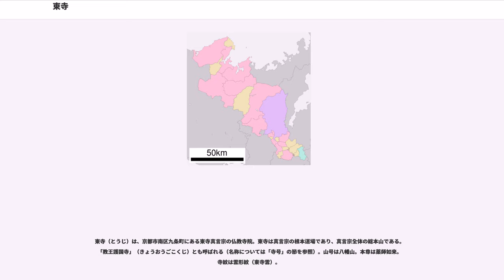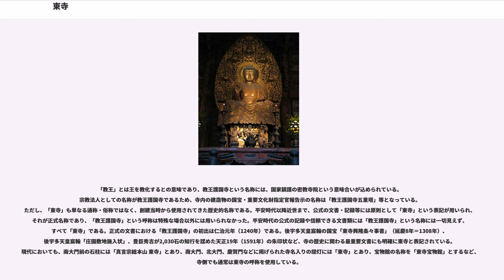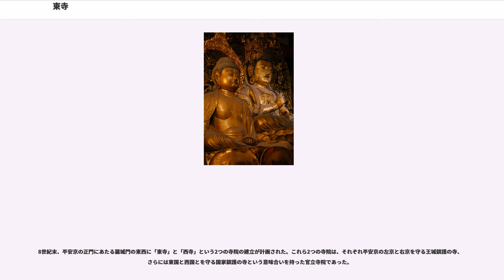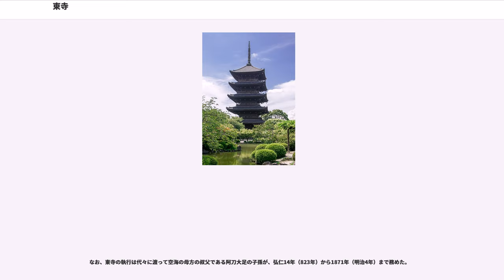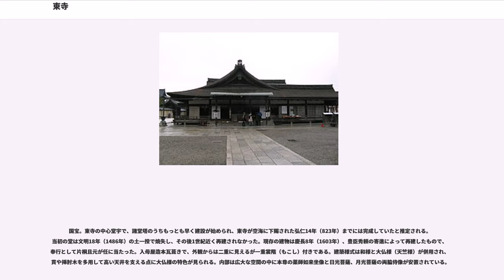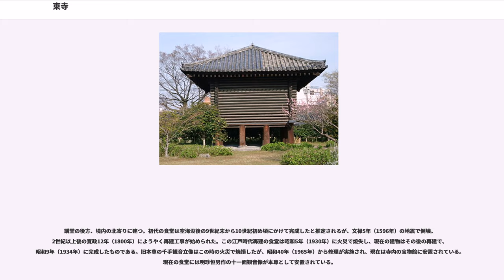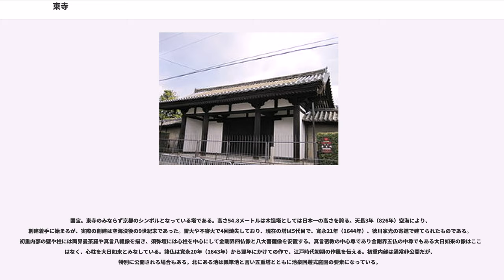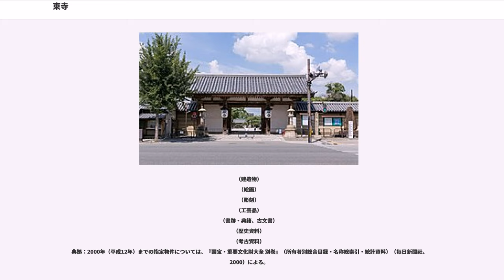東寺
東寺（とうじ）は、京都市南区九条町にある東寺真言宗の仏教寺院。東寺は真言宗の根本道場であり、真言宗全体の総本山である。「教王護国寺」（きょうおうごこくじ）とも呼ばれる（名称については「寺号」の節を参照）。山号は八幡山。本尊は薬師如来。寺紋は雲形紋（東寺雲）。

東寺は平安京鎮護のための官寺として建立が始められた後、嵯峨天皇より空海（弘法大師）に下賜され、真言密教の根本道場として栄えた。中世以降の東寺は弘法大師に対する信仰の高まりとともに「お大師様の寺」として庶民の信仰を集めるようになり、21世紀の今日も京都の代表的な名所として存続している。昭和9年（1934年）に国の史跡に指定、平成6年（1994年）12月には「古都京都の文化財」として世界遺産に登録された。

この寺には「東寺」および「教王護国寺」という2つの名称があり、百科事典等でも東寺を見出し語とするものと教王護国寺を見出し語とするものがある。さらに正式名として「金光明四天王教王護国寺秘密伝法院」と「弥勒八幡山総持普賢院」の2つの名称がある。宗教法人としての登録名は「教王護国寺」である。
「教王」とは王を教化するとの意味であり、教王護国寺という名称には、国家鎮護の密教寺院という意味合いが込められている。宗教法人としての名称が教王護国寺であるため、寺内の建造物の国宝・重要文化財指定官報告示の名称は「教王護国寺五重塔」等となっている。ただし、「東寺」も単なる通称・俗称ではなく、創建当時から使用されてきた歴史的名称である。平安時代以降近世まで、公式の文書・記録等には原則として「東寺」という表記が用いられ、それが正式名称であり、「教王護国寺」という呼称は特殊な場合以外には用いられなかった。平安時代の公式の記録や信頼できる文書類には「教王護国寺」という名称には一切見えず、すべて「東寺」である。正式の文書における「教王護国寺」の初出は仁治元年（1240年）である。後宇多天皇宸翰の国宝「東寺興隆条々事書」（延慶8年＝1308年）、後宇多天皇宸翰「庄園敷地施入状」、豊臣秀吉が2,030石の知行を認めた天正19年（1591年）の朱印状など、寺の歴史に関わる最重要文書にも明確に東寺と表記されている。現代においても、南大門前の石柱には「真言宗総本山 東寺」とあり、南大門、北大門、慶賀門などに掲げられた寺名入りの提灯には「東寺」とあり、宝物館の名称を「東寺宝物館」とするなど、寺側でも通常は東寺の呼称を使用している。

本項では以下、「東寺」の表記を用いる。

8世紀末、平安京の正門にあたる羅城門の東西に「東寺」と「西寺」という2つの寺院の建立が計画された。これら2つの寺院は、それぞれ平安京の左京と右京を守る王城鎮護の寺、さらには東国と西国とを守る国家鎮護の寺という意味合いを持った官立寺院であった。

南北朝時代に成立した、東寺の記録書『東宝記』によれば、東寺は平安京遷都後まもない延暦15年（796年）、藤原伊勢人が造寺長官（建設工事責任者）となって建立したという。藤原伊勢人については、公式の史書や系譜にはその名が見えないことから、実在を疑問視する向きもあるが、東寺では古くからこの796年を創建の年としている。それから二十数年後の弘仁14年（823年）、真言宗の宗祖である空海（弘法大師）は、嵯峨天皇から東寺を給預された。この時から東寺は国家鎮護の寺院であるとともに、真言密教の根本道場となった。
東寺は平安後期には一時期衰退するが、鎌倉時代からは弘法大師信仰の高まりとともに「お大師様の寺」として、皇族から庶民まで広く信仰を集めるようになる。中でも空海に深く帰依したのは後白河法皇の皇女である宣陽門院であった。宣陽門院は霊夢のお告げに従い、東寺に莫大な荘園を寄進した。また、「生身供」（しょうじんく、空海が今も生きているがごとく、毎朝食事を捧げる儀式）や「御影供」（みえく、毎月21日の空海の命日に供養を行う）などの儀式を創始したのも宣陽門院であった。空海（弘法大師）が今も生きているがごとく朝食を捧げる「生身供」の儀式は、21世紀の今日も毎日早朝6時から東寺の西院御影堂で行われており、善男善女が参列している。また、毎月21日の御影供の日には東寺境内に骨董市が立ち「弘法市」「弘法さん」として親しまれている。

中世以後の東寺は後宇多天皇・後醍醐天皇・足利尊...